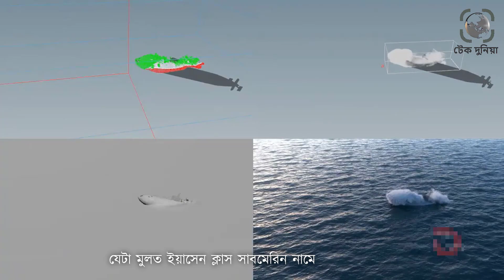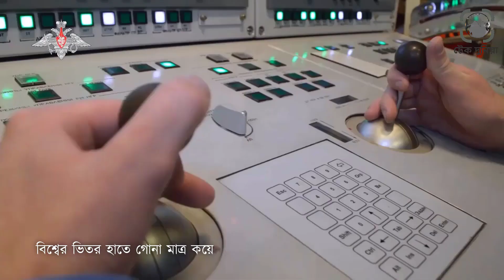রাশিয়ার নতুন Graney class পারমাণবিক এ্যাটাক সাবমেরিন আবিস্কার। রাশিয়ার ভয়ংকর সাবমেরিন। টেক দুনিয়া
রাশিয়ার পারমাণুবাহী নতুন এ্যাটাক সাবমেরিন হচ্ছে Graney class সাবমেরিন৷ যেটা মুলত ইয়াসেন ক্লাস সাবমেরিন নামেই বেশি পরিচিত৷ ক্রুইজ মিসাইল দিয়ে হামলার জন্য সাবমেরিনগুলো তৈরী৷ যদিও ইউক্রেন যুদ্ধে এখনও এগুলো ব্যবহারের কথা তেমন একটা শোনা যায়নি৷এ প্রজাতির সাবমেরিনকে Akula class
এর নতুন ভার্সন বলা হয় । রাশিয়ার নতুন Graney class পারমাণবিক এ্যাটাক সাবমেরিন আবিস্কার। রাশিয়ার ভয়ংকর সাবমেরিন।টেক দুনিয়া